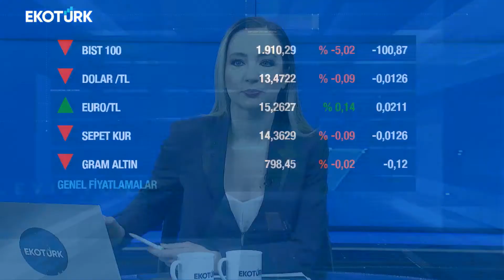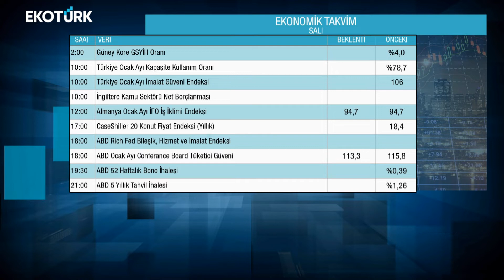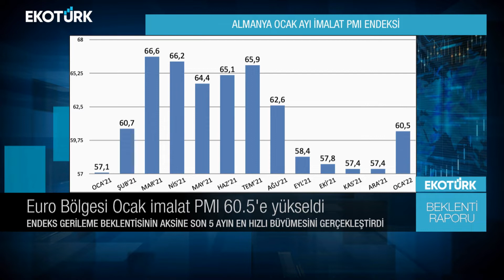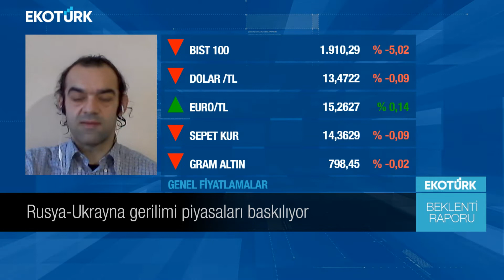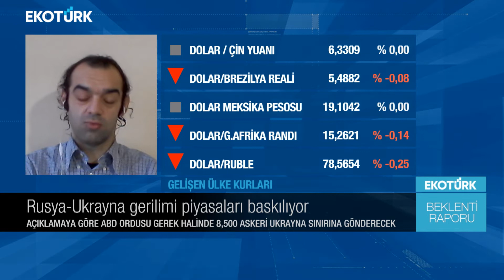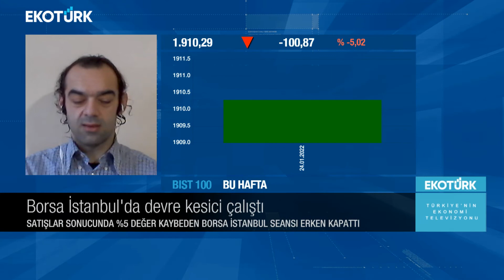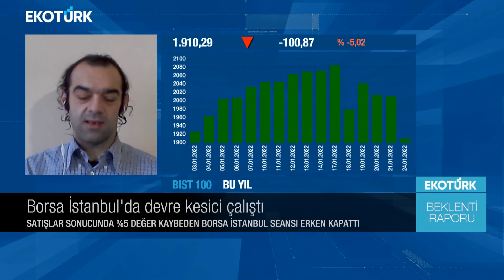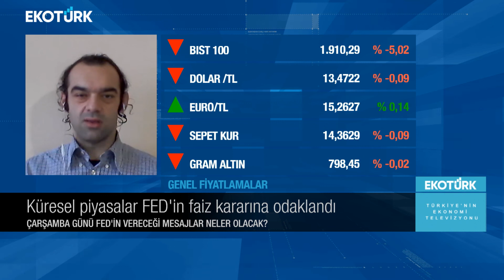Enver Erkan | Melis Kobal | Beklenti Raporu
Beklenti Raporu'nda Melis Kobal'ın bugünkü konuğu; Enver Erkan oldu.